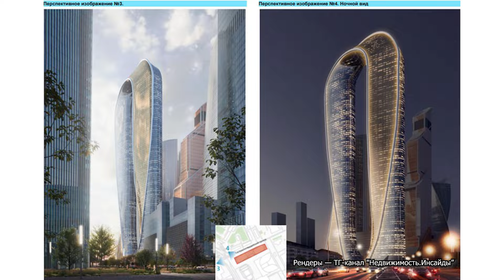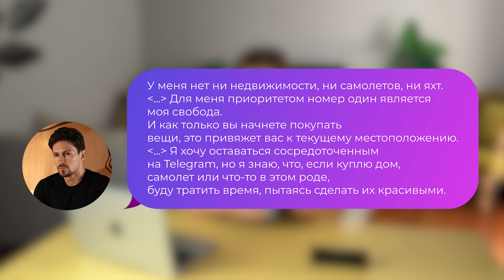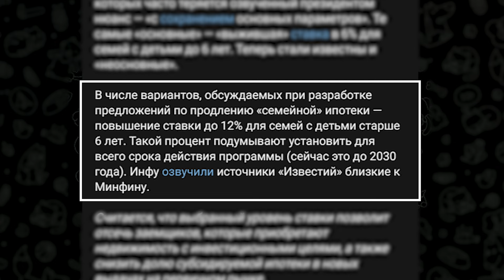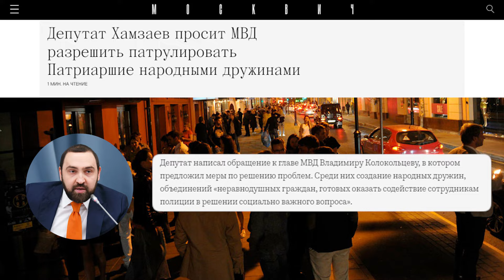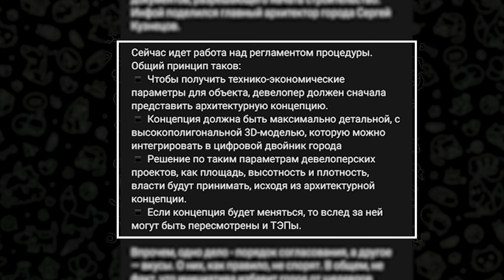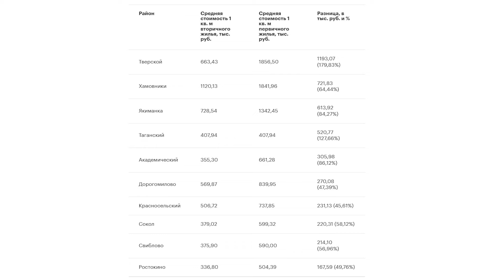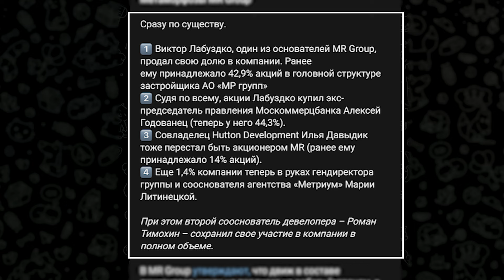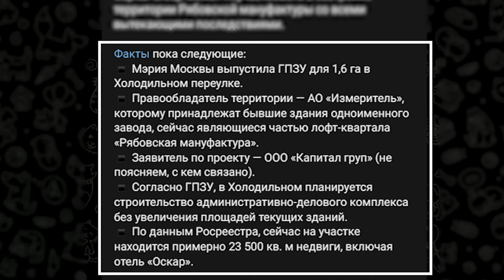Семейная ипотека меняется. Seven Suns вводит в эксплуатацию 2 ЖК? Цены на машиноместа в космосе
Оперативно обсуждаем свежие новости на рынке недвижимости.

00:00:00 вступление
00:01:20 Seven Suns Development обещает ввести в эксплуатацию 2 ЖК
00:02:10 Дуров о недвижимости
00:03:24 Нюансы продления семейной ипотеки
00:05:05 "Черных риелторов" выводят из сумрака
00:06:28 Будущим жителям Патриков
00:07:46 Архитектура превыше всего
00:09:01 Метаморфозы One Tower
00:10:00 Разрыв цен между первичным и вторичным жильем
00:11:20 Цены на машиноместа улетели в космос
00:12:14 Программы льготной ипотеки завершаются?
00:12:58 Перестановки в MR Group
00:13:50 Владелец Level Group - иноагент?
00:14:22 Capital Group и Рябовская мануфактура